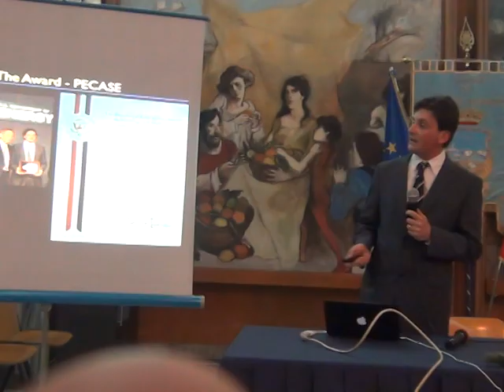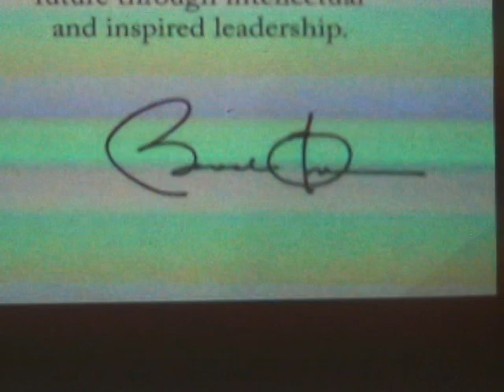Piano di Sorrento Iaccarino parla del premio ricevuto da Obama